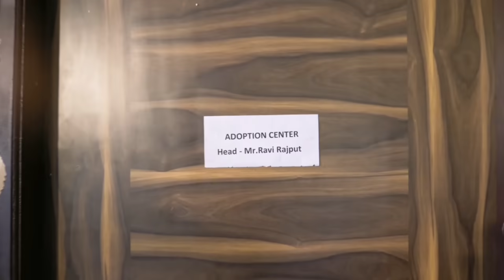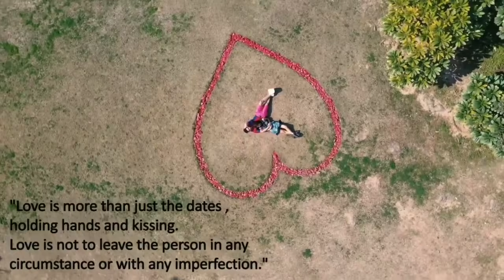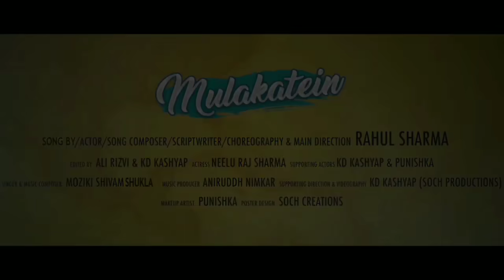Romantic Hindi Love Songs 2021 | Heart Touching Songs | Valentine's Songs 2021 | Rudy Rahul Sharma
Songs by Rudy Rahul Sharma